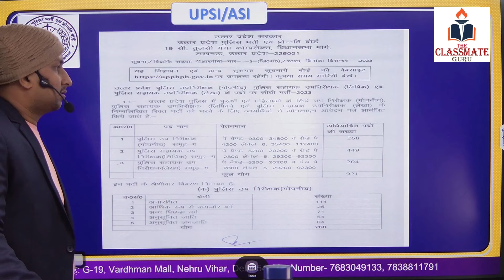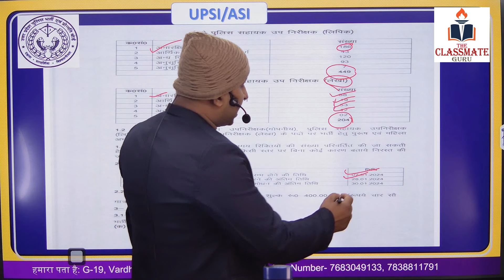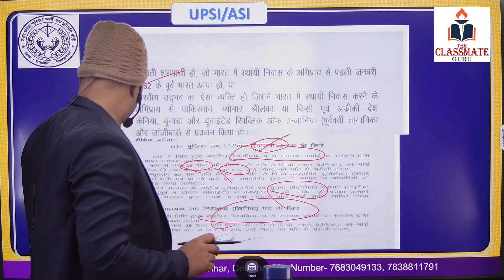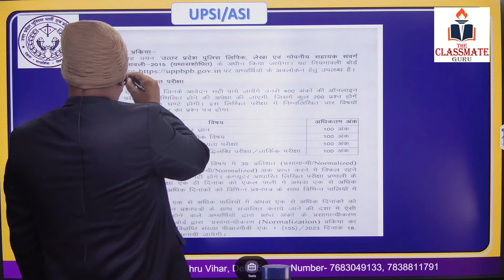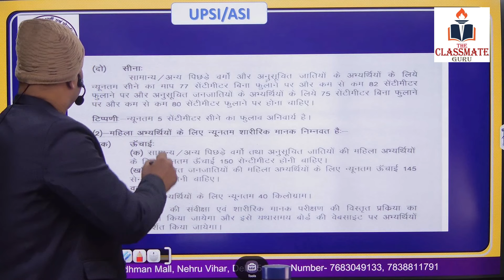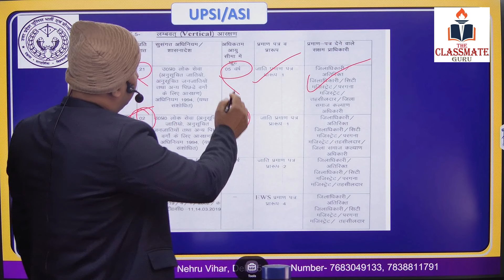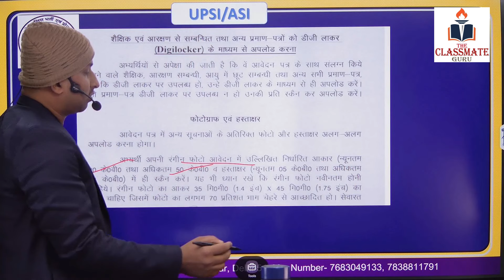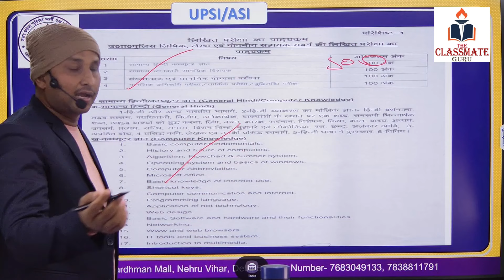UP SI ASI NEW VACANCY 2023 | UP POLICE ASI CLERK NEW VACANCY 2023